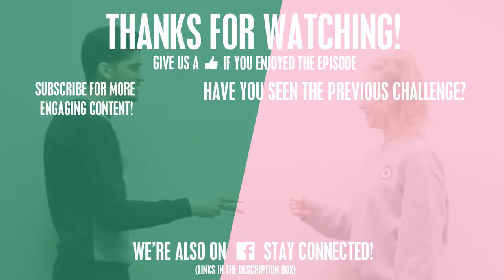DISGUST-PONG, GET IT IN, OR EXPERIENCE HELL! GIRL VS. GUY! | Endurance | Versus #4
In this forth episode of Versus the contestants test their endurance in a bit of an unorthodox way. If you really wanted to argue about it, you could say that the ability tested is accuracy, but be patient and watch the video... you'll understand. In true Versus spirit we continue  the trend of "nasty". For the loser, as usually, a horrible punishment awaits...

Put your bets in the comment section below, before you start watching the challenge of course, who do you think will win?
TeamMalin vs.

Did you like the challenge? Give us a THUMBS UP as feedback, or write us a COMMENT! Remember to hashtag it, VERSUS.

About Versus:
One girl. One Guy. 10 challenges. 10 abilities put to the test. Who's best? Find out... on Versus, the solo-edition, the first ever show on Simple Productions.

About the channel:
Simple Productions is a network for aspiring content creators that wish to CreateTogether. For anyone with an idea, great or elementary, the solution is simple, CreateTogether. This is an independent alternative to the mainstream production companies.

Breaking away from the restraints, Simple Productions is where every creative soul has a chance to produce content. HERE, we're more than consumers of big productions, more than fans of great shows - we hold the cameras, write the scripts, and create the content we all love and want to see. By working together, with the right partners, we want to make a difference, every idea deserves a chance.

Want to join a community of likeminded creators? Want to develop your skills, experience and exposure?